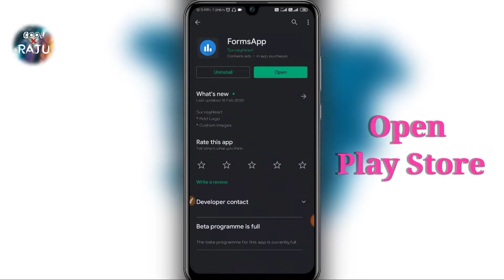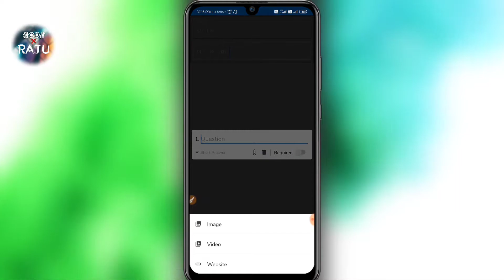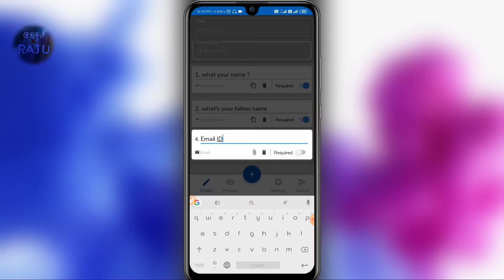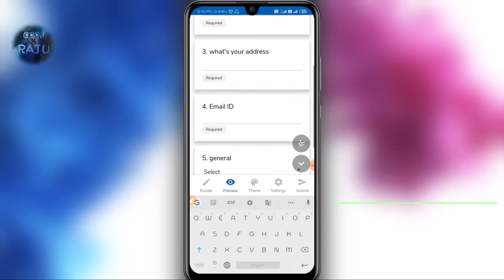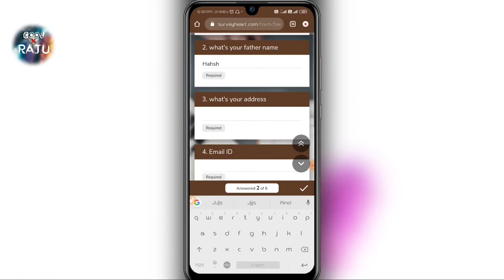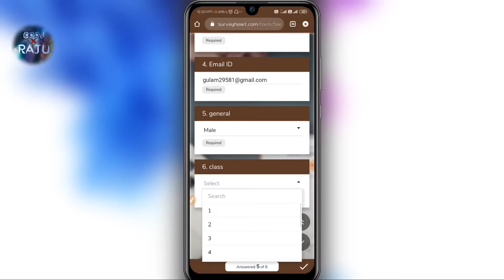how to create Google form in mobile, Create Google form in mobile Hindi, forms kaise bnaye mobile me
how to create google form in mobile phone, how to create google form in mobile hindi
how to create google form in mobile
how to make google form
how to make a google survey
how to create a google survey
how to create google form for registration
how to make a survey on google docs
how to make google form public
how to make a google poll
how to create a google doc form
how to create google form survey
how to create a survey in google docs
how to create google form in mobile phone, how to create google form in mobile hindi, google forms, google form,